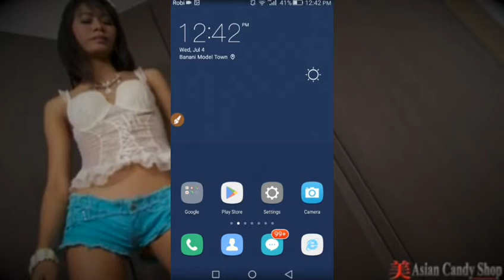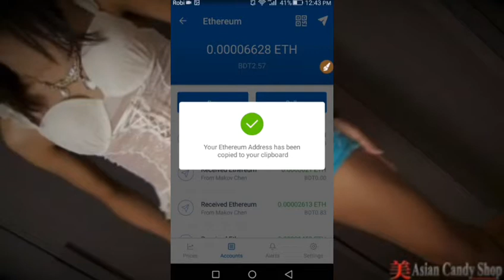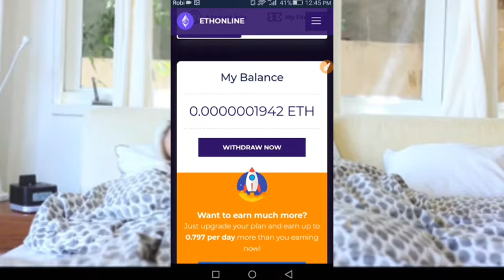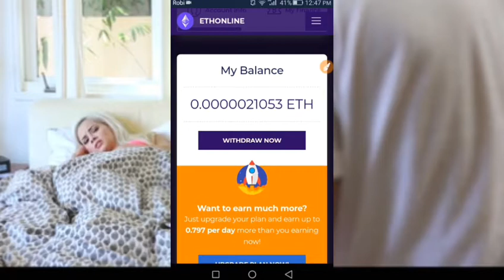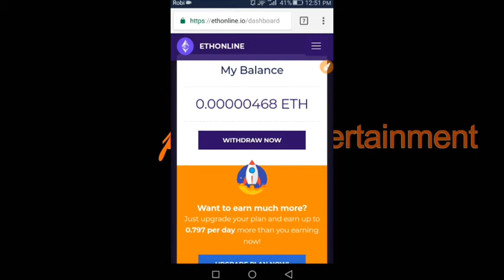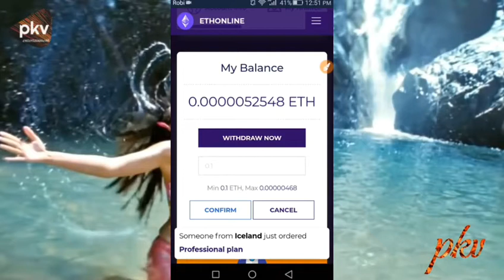কোনো রকম কাজ না করে ও পতিদিন 0.0521996095 ETH bitcon করে ইনকাম করুন ?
কোনো রকম কাজ না করে ও পতিদিন 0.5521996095 ETH করে ইনকাম করুন ?

If you have passion about YouTube then you may don't know how to turn that passion into a great profit in YouTube. Now a days YouTube is the great way to show your skill and become a popular youtuber. If you just have a mobile phone you can make great video by simple and easy way and that will be the key to success in YouTube. So how to make a video simple way from your mobile phone and start you tubing and how it will make your skill into a profit in YouTube ? We explained the entire thing about everything in this video.

How Much Money Youtube Pay For Per 1000 Views for Bangla creators ? My YouTube Earnings Revealed!!

i want to show how much  we income from YouTube

Is video me main aapko bataunga aapko ek aisi app ke bare me jis se aap apne android phone se he hacking start kar sakte ho. Mere paas aksar yahi sawal aata hai ki kali linux ko android me kaise run karna hai kya bina root kiye kali linux ko run kar sakte hai android me. un sabhi logo ke liye ye video bohut special hone wali hai. aasha karta hu aapko ye video pasand ayegi. Is video ko like kare aur apne dosto ke sath share kare aur agar aap naye hai is channel par to subscribe kare sath he bell icon ko bhi press kare taaki aap humari aane wali video sabse pehle dekh paye.